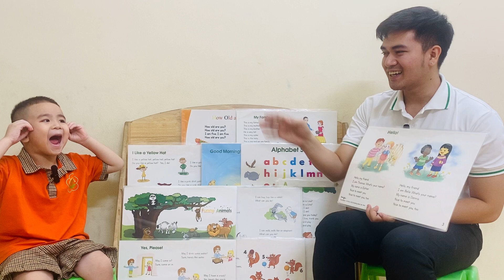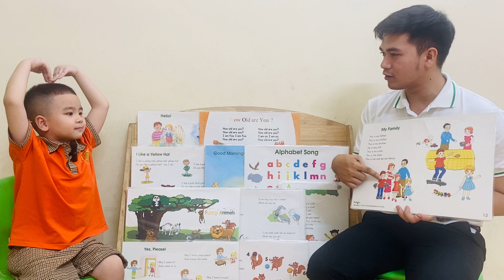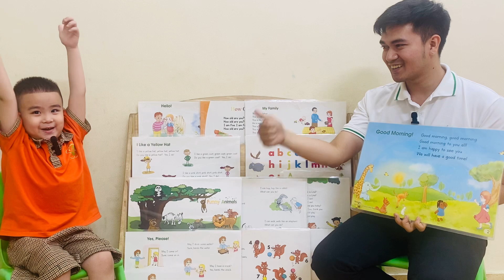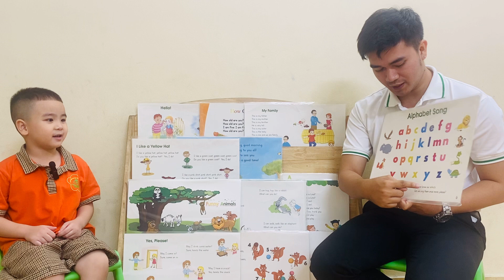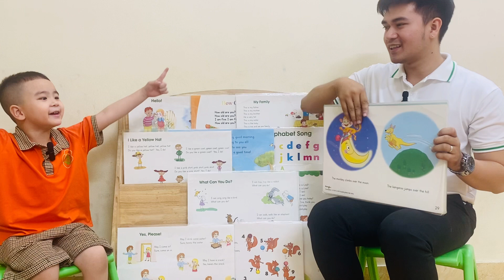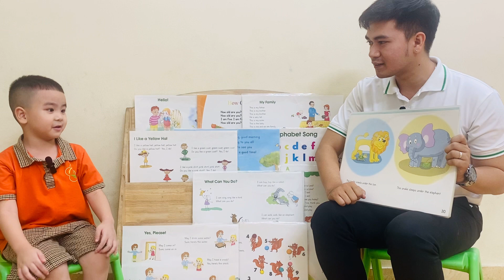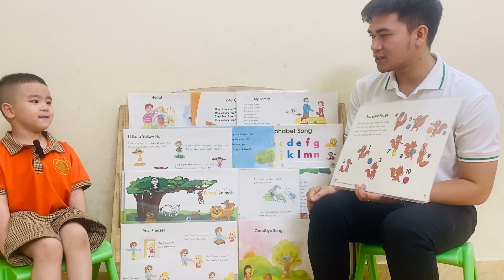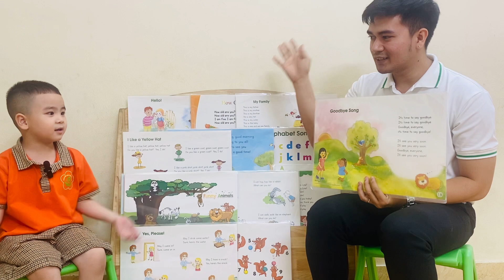TAM04_STEP1_STAGE2_DAM